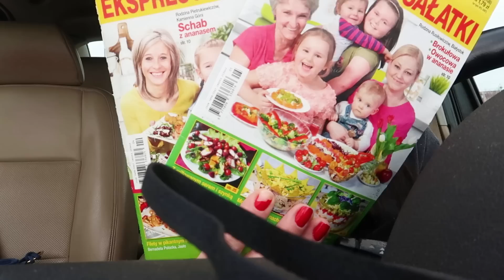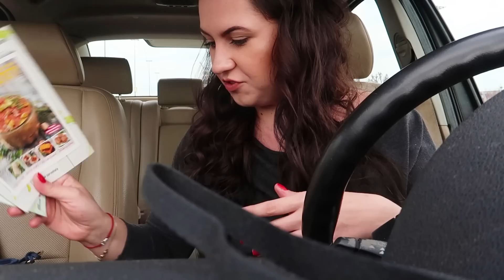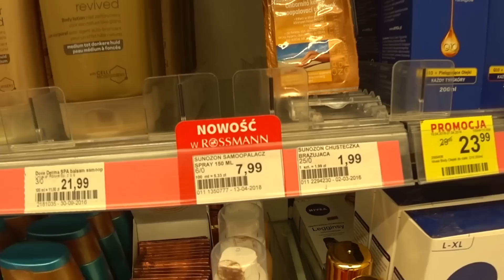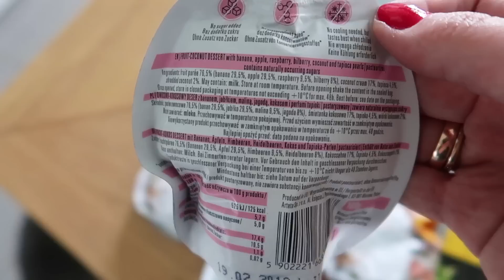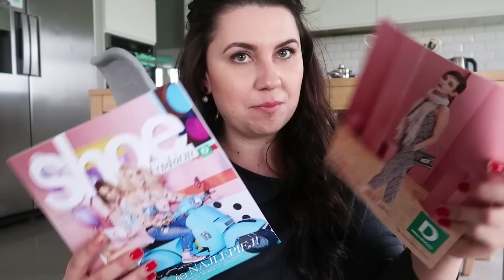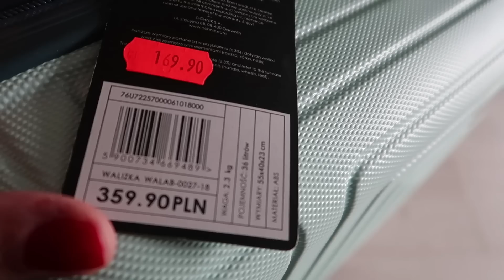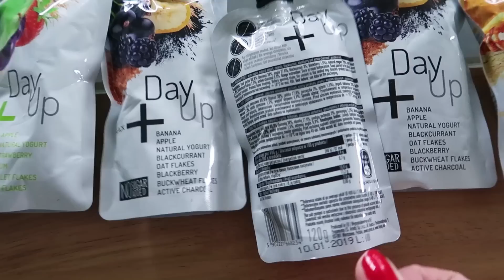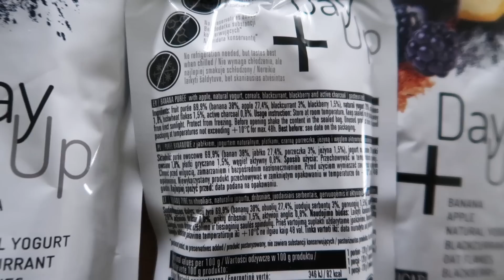MAM MONSTERE! MALE ZAKUPY, KOSIARKA OZYLA | szarlot t :)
Haj :)
Nie zapomnijcie o kciuku w górę :)
Miłego oglądania :)

BOOKING.COM: Możesz otrzymać 60 zł zniżki przy rezerwacji za pośrednictwem linku
Zwrot gotówki następuje na konto do 7 dni od wymeldowaniu, z 1 konta można dokonać 1 rezerwacji.

1. Wysyłka jest darmowa na całym świecie :)
2. Kod zniżkowy na hasło: szarlot t 10% przy zakupie za 19e :) ważny do 10 maja :)